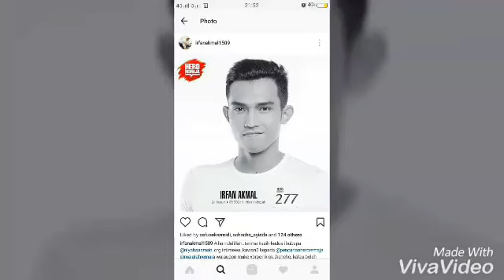[Hero Remaja Challenge] Irfan Akmal - Gemuruh (Faizal Tahir)